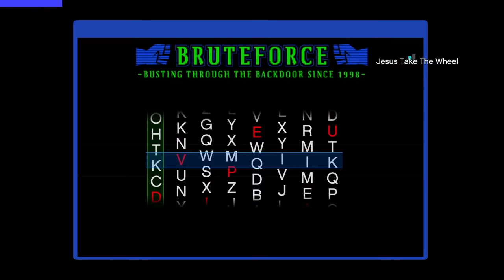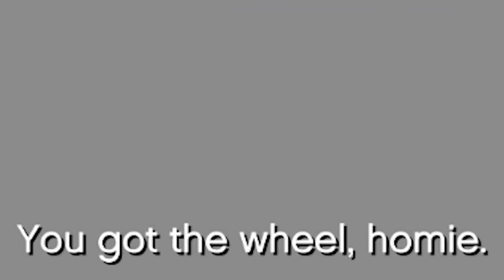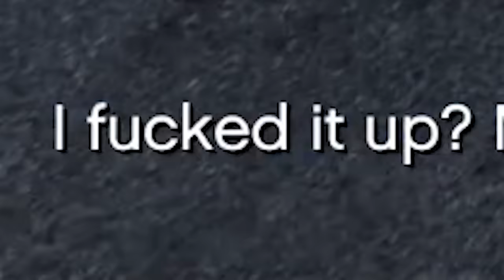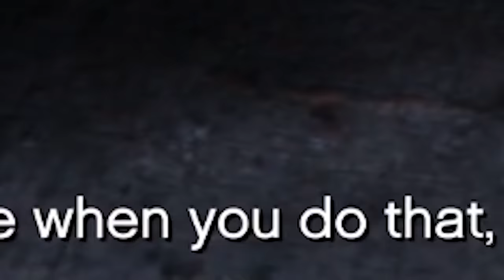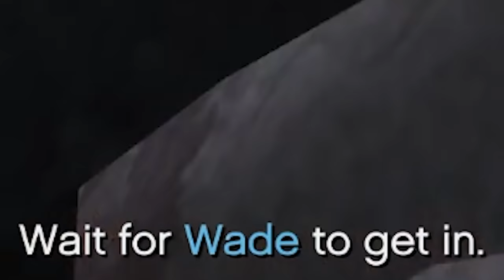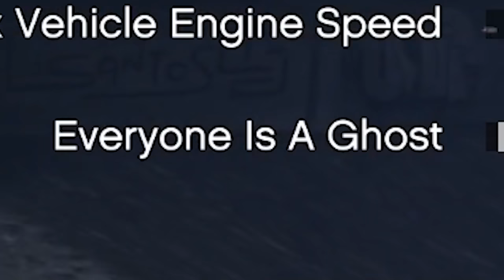GTA V Chaos mod finally drove me insane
GTA V Chaos mod finally drove me insane. You win griefer Jesus, you win.

A_Lovecraftian_Horror
Adam Edgecumbe
Adam Midderigh
Adeline Harrison
Aleena Hanson
Alex Abory
Alex Loader
Alexandra Watson
Alexandria Danielle Worley
Alexcia
Alexis Simonow
Alli
Ally Kropp
Alyssa Still
Amanda Aiken
Amber D
Amir
Amy Kitchen
Amy Sowada
Andrew Kozlovski
Andrew Macedonia
Andrew Scoledge
Andy Geels
Angelique Mallas
Angie
AngieJo440
Anha Bla
Annie D
Annie Z
Anthony Carbone
Anthony Tholen
Arran wynne
AshbySan
Ashen Rose
Ashley Nicolia
AskingGabby
Austin M.
Bababooey
Bailey Kirkpatrick
Bambi
Barry
Beckie Williams
Becky Marshall
Bjarne Olsen
Bladethechosen1
Brittney Tucker
Brock McCloskey
Broken Toothbrush
Bryan
Bubzy
Captain Depression
Cara Barugh
Carlton Harrison
Carolynn Birilli
Carter Garlock
casrion tennir
Cassandra Huynh
casterlyrockstar
Catelyn Berglund
CBgamerdude
Cby Woodland
Ceilidh McPherson
Cerys Drinkwater
Charli Walker
Charlie Hamilton
Charlotte Stokes
Cherlyn Cochrane
Cheska Harland
Chip Tamplin
chlo wee
Chris Lewis
Chrissy Jones
Christa Farr
Christian Pereira
Christina
Christopher Dean
Clayton Garrett
Cole L
Colleen Quinn
Connie
Crazy Bear
Creepsmcstuffins
CrispyChonk
Daisy
DaleIsALoser
Dalroot
Daniel Higgins
Daniel Miller
Daniel Neugebauer
Daniella Cioffi
DanishSim
Danny Dirt
Darilyn Juhas
Darkshard
David G
David Gehlke
DEbiscuit
Dingus McKah
Dreadpool
Dylan
Elijah Lipkin
ellana514
Ellen Wickenden
Ellie Alpizar
Emerald Jade
Emi Milling
Emily Ezell
Emma Bussenschutt
Emma McDonald
Emma Tindall
Emmy Caraveo-Meraz
Erin
Erin M
Estie
Eveliina Weckman
_Fishy
Finn H Drude
Fredy Pooh
G.I. George
Gaat Prophet
Gabriella Hahn
Genevieve The Paradox
Georgie Harris
Grace Fujinami
Grasotus
Gratzster
Gregorio Jimenez
Gwentor
haco0n
Hailey
Hailey Tecklenburg
Haima Shiaides
Hamletlaertes
Harriet C
Hayleigh Gavaldon
Henrik Hansen
Holli Winter
Imogen Prickett
insertcleverjokehere
ItsMeAubree
Jack Coles
Jack Gregory
Jacob Seymour
Jade Hassall
Jaded Sapphire
James FitzGibbon
Jamie Bindon
Jannik Jokić
Jason Brooks
JaxSeebs
Jaxsen
Jeff Bajorek
Jenna Buller
Jeremy Russell
Jess Tartamella
Jessica Brearley
Jessica Stewart
Jessica Word
Jhara Ivez
JMui
Joci Annas
John
John Nelander
Jonathan Wynter
Jonny Wheater
Joseph Elliott
Joseph Warner
Joseveth
Joshua
Juli
Julie
Julie Rose
Jundarian